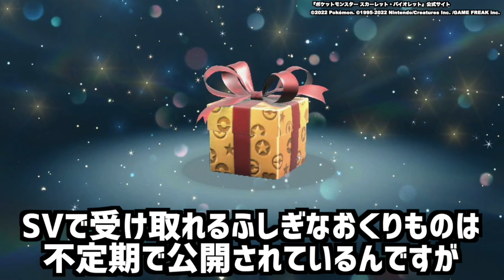【最新速報】公式から期間限定で配布されたポケモンやアイテムが衝撃的だった！！！！【ポケモンSV】【藍の円盤/碧の仮面】【アニポケ】【ポケットモンスタースカーレットバイオレット】【はるかっと】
∇はるかっとのオリジナルグッズ購入はこちら！∇
僕のオリジナルグッズがオンラインで購入できるようになりました！
以前開催した交流会とデザインは同じですが
キーホルダーは大きめに作っており
新発売の缶バッジやアクリルスタンドもあるのでぜひ上のリンクから見てみてください！

・使ってるマイク
・ディスプレイモニター
・インターフェース
・ロジクール Webカメラ

∇歌ってみた∇
第３弾

∇関連動画∇
【アニポケ 考察】初登場は○月！？新シリーズでのパラドックスポケモンの登場タイミングが衝撃的だった！！！！【ポケモンSV】【リコ/ロイ】

【朗報】年末もアニポケが見れる！公式から期間限定で特別エピソードが公開される件が衝撃的だった！！！！【ポケモンSV】【リコ】【藍の円盤】【ポケットモンスタースカーレットバイオレット】【はるかっと】

【アニポケ考察】ルシアスの死の原因…！楽園「ラクア」でルシアスが戦った相手が衝撃的だった！！！！【ポケモンSV】【藍の円盤】【ポケットモンスタースカーレットバイオレット】【はるかっと】